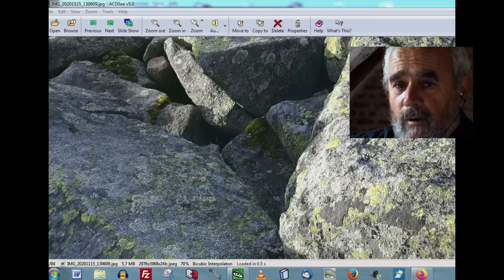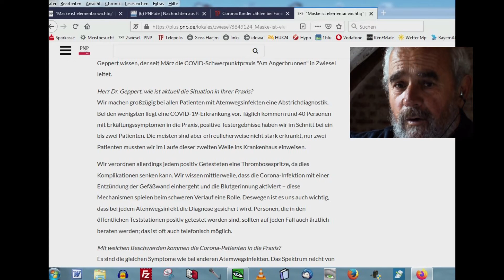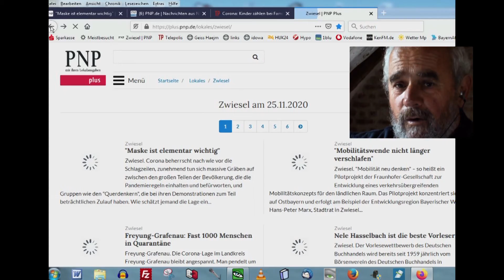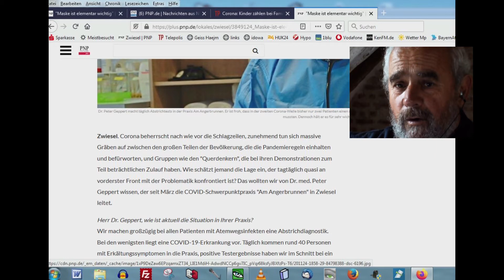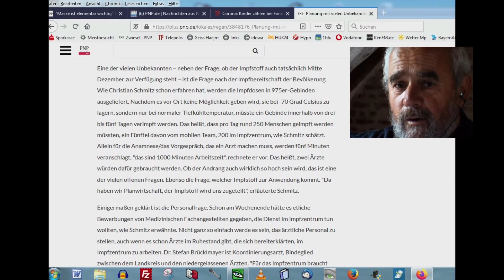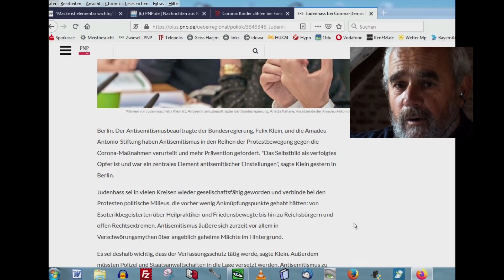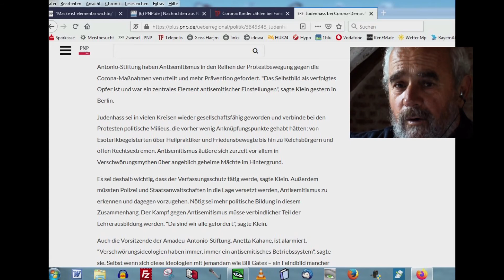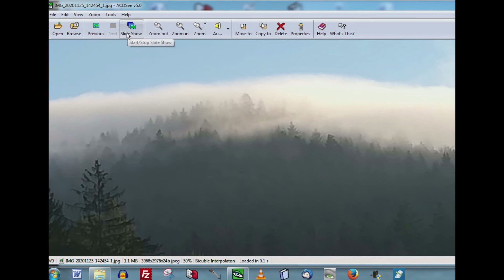Nebelreissen - Kleine Presseschau vom 25. November 2020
In den Tieflagen unseres Landes liegt zur Zeit ein eisiger Nebel und ein zweiter drückt auf die Köpfe der Menschen - der irrationale, menschenverachtende und verdummende Corona-Nebel.
Der bayrische Barde und Blogger Geiss Haejm versucht den Nebel aufzureissen. "Newereissn".